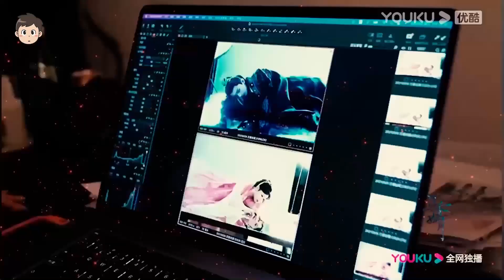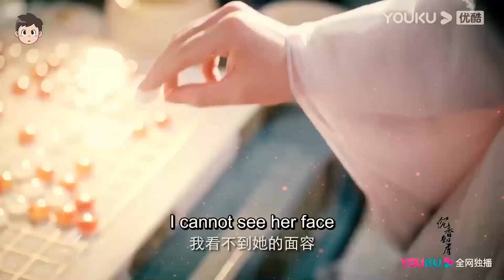Chemistry Yang Zi dan Cheng Yi di Immortal Samsara, Drama Baru Dilraba Dilmurat Gandeng Idol 🎥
Drama China Immortal Samsara menjadi salah satu serial paling ditunggu-tunggu oleh para penggemar drama China.
Drama yang dibintangi aktris Yang Zi dan aktor Cheng Yi ini diketahui  merupakan serial produksi Youku.

Drama China yang selalu dibintangi oleh Dilraba Dilmurat memang sangat menarik perhatian. Mulai dari para pemainnya, serta alur cerita yang sangat seru.
Hal ini yang membuat drama yang dibintangi oleh Dilireba terlihat sangat menarik. Apalagi pada tahun 2021 lalu, Dilireba dan Yang Yang berhasil membuat You Are My Glory sangat viral.
Dan menjadikannya drama terlaris di tahun 2021 lalu.

Stay tune terus di Layar Hijau dan tonton video ini sampai selesai.